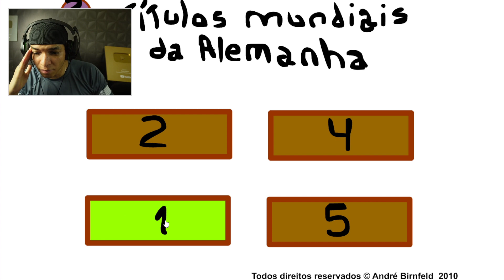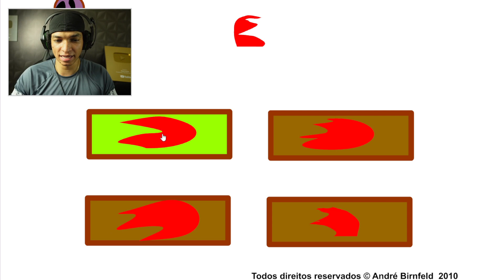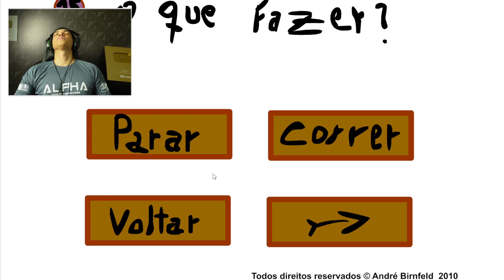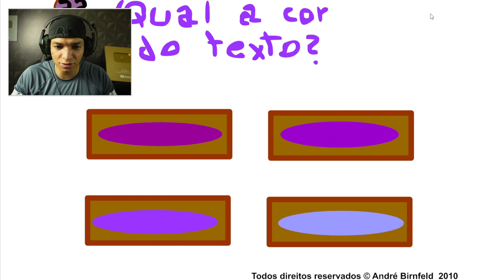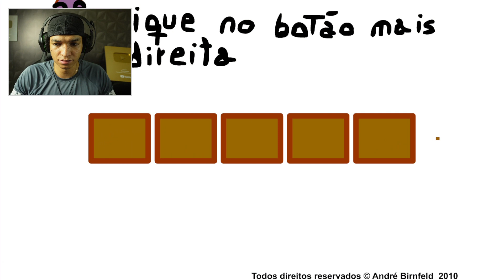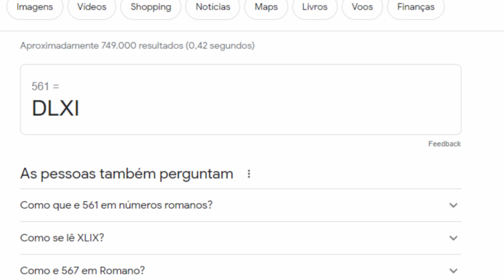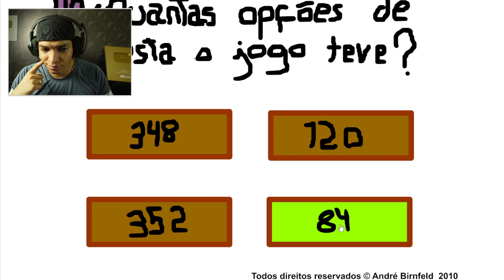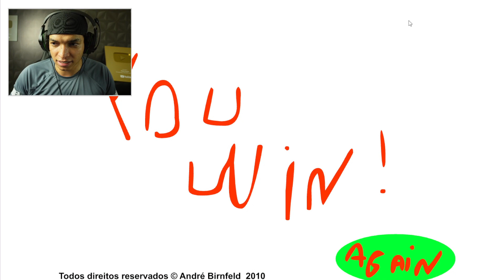POR ISSO MINHA MÃE PEDIA PARA EU ESTUDAR! | Gênio Quiz 1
Deveria ter escutado minha mãe e prestado mais atenção nas aulas. Nesse vídeo vou tentar acertar 50 perguntas do jogo Gênio Quiz 1.

TMJ!